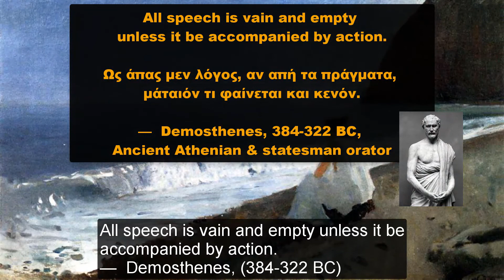Queen Clytemnestra – the wife of king Agamemnon!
About the Video – Video Description and farther Sources:

In this video we talk about Queen Clytemnestra – the wife of king Agamemnon!

We start of by generally outlining her family tree and from there we explore her various stories throughout Ancient Greek Mythology and History.

Afterwards, we look into how her existence has affected history (especially the Ancient Greek and the Roman history) and so forth.

(YouTube Videos)